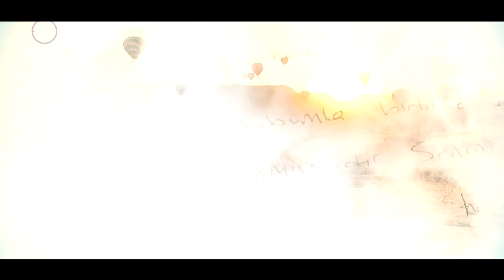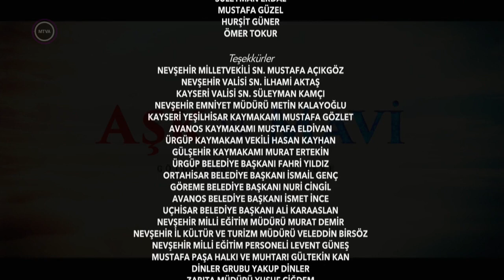Mavi Szerelme S01E051 HUN